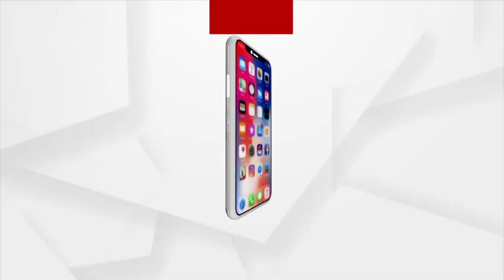ଏ ହତ୍ୟାକାରୀ ସରକାର ହତ୍ୟାକାରୀଙ୍କୁ ସୁରକ୍ଷା ଦେଉଛି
ଏ ହତ୍ୟାକାରୀ ସରକାର ହତ୍ୟାକାରୀଙ୍କୁ ସୁରକ୍ଷା ଦେଉଛି । ମମିତାଙ୍କୁ ନ୍ୟାୟ ଦାବିରେ ରାଜଧାନୀରେ ବିଜେପି ଯୁବମୋର୍ଚ୍ଚାର ରାଲି ।